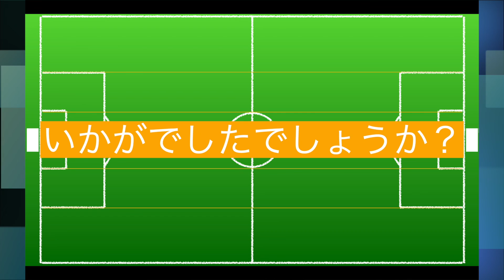【マニアック解説】バルセロナの数的不利の打開方法を解説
ぜひご意見をコメントに下さい。